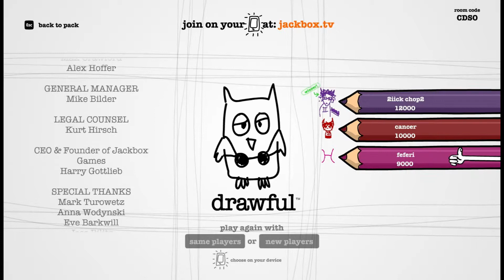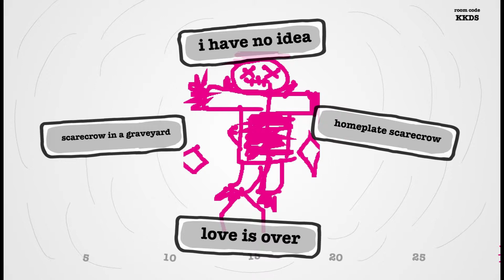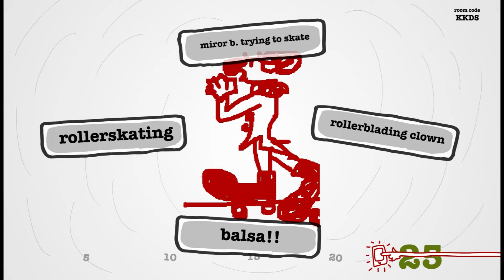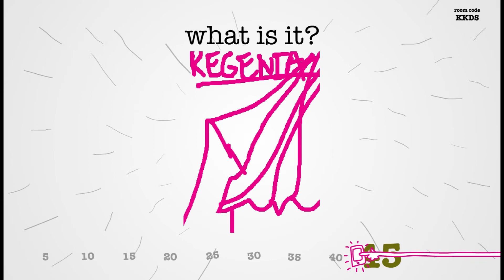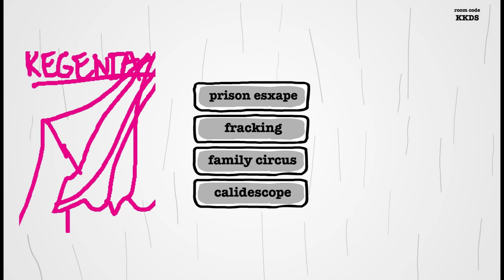Drawful w/Friends Part 9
Terezi, Vriska, and Karkat play a round of Drawful.